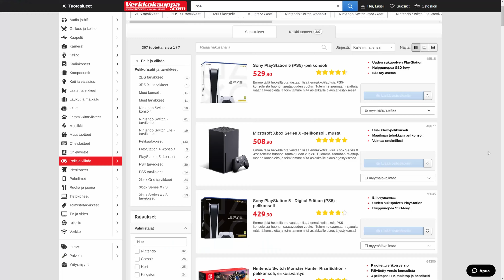OSTA PS4 VUONNA 2021?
PS4 VUONNA 2021? Eli kannattaako ostaa PS4 vuonna 2021 esimerkiksi PS5:sen sijaan. Siihen yritetään vastata tällä videolla!

00:00 Intro
00:26 Saatavuus & hinnat
00:58 Tarve pelata PS5-pelejä?
01:15 Haluatko PS5 suorituskyvyn?
02:04 Pelaat sukupolven jäljessä
03:16 DualSense
04:09 PS4 vai PS4 PRO?
05:10 Yhteenveto

PSN: snaketus
Steam: MadFinnTech
Xbox Live: MadFinn DRFT